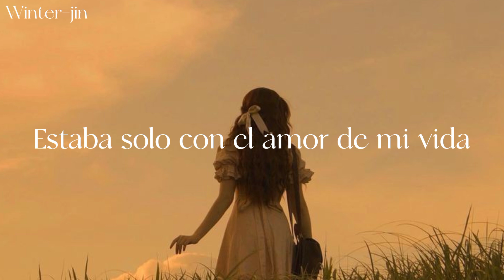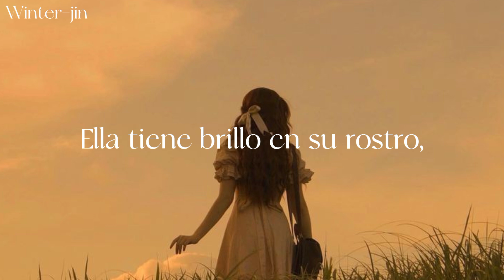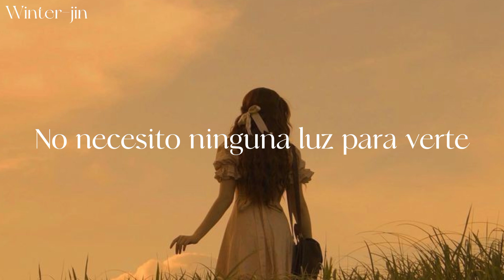yo si quiero que me dediquen esa canción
Canción: Golden Hour
Artista:  JVKE

(Si quieres algún trabajo de reconocimiento contactarme por Instagram)

(Es opcional cuanto y si quieres donar aunque me ayudaría de mucho 💫)

(It is optional how much and if you want to donate although it would help me a lot 💫)

Copyright🍄: This a fan edition for fans, made solely and exclusively entertainment purposes, it is not intended to profit from it in any way.

Copyright🍄: Esta es una edición para fanáticos, hecha única y exclusivamente con fines de entretenimiento, no pretende lucrar con ella de ninguna manera. Todos los derechos de autor pertenecen a sus respectivos dueños.